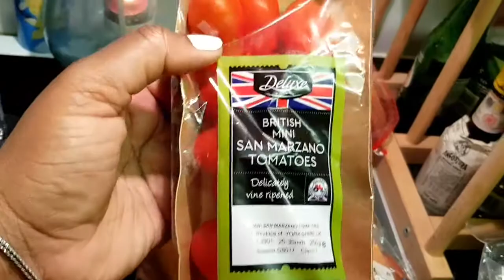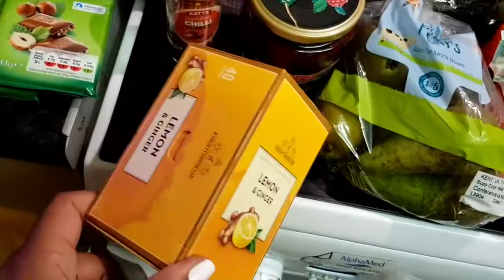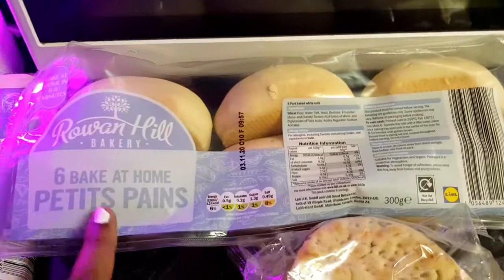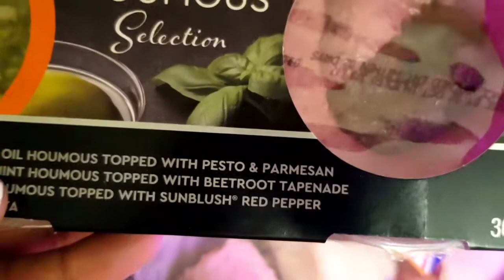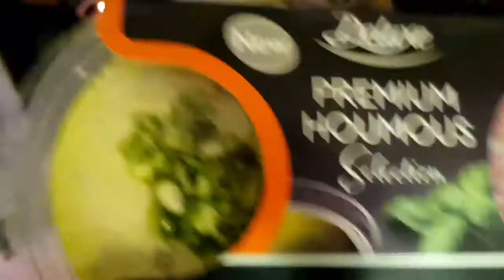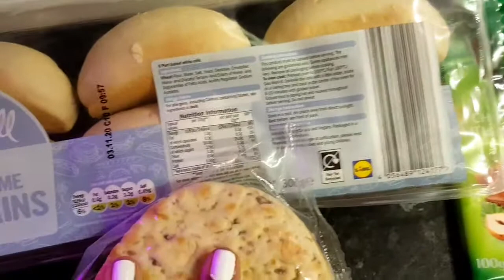Lidl Weekly Shop £40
Hey Guys!

I hope are all doing well.Welcome back to my channel  to my first grocery haul i went to my local LIDL for a weekly shop i usual am a ALDI girl all together everything was £40 got some stuff for some autumn recipes for the week.

Let me know what you think of the video and please leave any suggestion for any other videos you would like to see.

SJ x